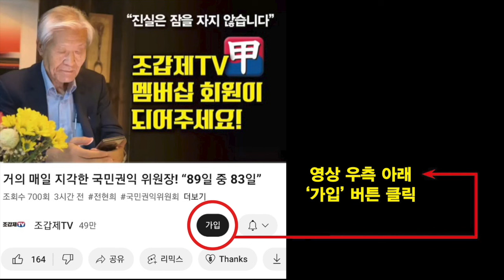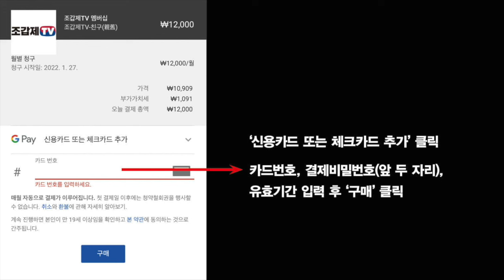최보식 기자가 한동훈 후보에게 화났다!